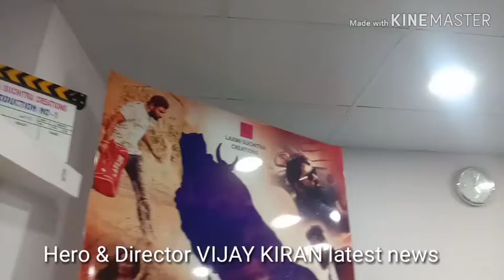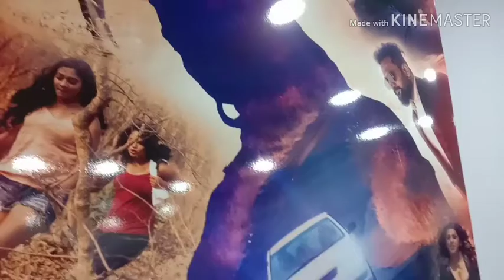Hero, Director VIJAYKIRAN "PAISAPARAMATMA" movie